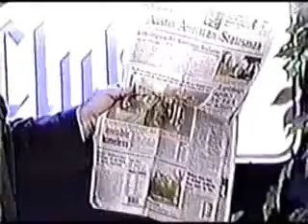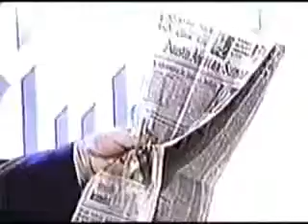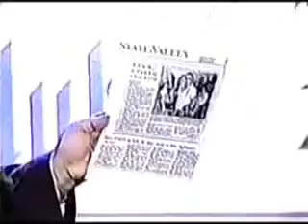Texe Marrs Project Lucid part 7 of 9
Hosea 4:6
6 My people are destroyed for lack of knowledge: because thou hast rejected knowledge, I will also reject thee, that thou shalt be no priest to me: seeing thou hast forgotten the law of thy God, I will also forget thy children.

DON'T FEAR! GREATER IS HE THAT IS WITH ME

Power of Prophecy has received astonishing evidence of an incredible, new "Beast 666 Universal Human Control System." Officially called L.U.C.I.D., this grotesque system of universal slavery is容ven as you read this傭eing implemented by federal and international intelligence and police agencies. The new Beast 666 system will mandate that every man, woman, and child on planet Earth be issued a high tech, "Smart," I.D. card, called a Universal Biometrics Card. The chilling system is slated to be fully in operation by the year 2000, to celebrate the dawn of the New Age Millennium.
This I.D. card allows the New World Order's police state to track and link every man, woman, and child on planet Earth. Our activities are to be monitored 24 hours a day, seven days a week, by federal Gestapo agencies葉he FBI, IRS, BATF, CIA, DIA, DEA, NSA, U.S. Treasury Service, and Department of Justice. International police and intelligence agencies are linked with the Beast 666 system, to include America's Big Brother-enforcing CIA, the vicious Russian KGB, the devious and wicked British Intelligence Service, and Israel's terroristic Mossad spy organization.
No Privacy With the Orwellian "Beast I.D." System
The computerized Universal Biometrics Card guarantees the control and surveillance of every living human being. The card contains templates, or samples, of the "individual's DNA genotype" and his or her "human leukocyte antigen." The artificial intelligence software and special sensors loaded into the card implement a number of other identification methods, including the capture of such human features as profile and facial photos, fingerprints, footprints, and iris scans of the eye.
A computerized, pen-like, fiber-optic and laser camera will be used at I.D. card issuing centers to be set up around the world. All citizens will be ordered to report to these centers and "volunteer" their bodies to the camera devices so that the I.D. card can instantly be manufactured and issued. Babies born in the future will immediately be entered into the system at hospitals and other birthing centers.
Massive, Global Computer System Established
Sophisticated, international, computerized, telecommunications and intelligence gathering centers have already been established in preparation for the issuance of the new, human control cards. The world's most advanced super computers are being utilized. All spy information acquired on humans, plus the data from their Universal Biometrics Card, is fed into the gigantic network, which is called the Universal Computerized Identification Clearinghouse Resource Center. This center is the very heart of the evil L.U.C.I.D., or Beast 666 Universal Human Control System. L.U.C.I.D., reports one reliable source, is an interactive and instantaneous tracking system of all living beings on Earth. It is designed so that no one can escape its clutches. No one!
Gestapo Agencies to Arrest Anti-Government Suspects
Federal and international Gestapo agencies will use the instantaneous information maintained on file at the Beast Universal Computer Center at Fort Meade, Maryland, to trace, investigate, monitor, spy on, arrest, and incarcerate "resisters." Resisters are categorized as: "Any and all persons who protest or oppose the Illuminati's fascist agenda for the New World Order."
Recently enacted, so-called "anti-terrorist" legislation, plus the Omnibus Anti-Crime Bill of 1994, are the catalysts which make possible the immediate arrest and imprisonment of any and all persons suspected of being a "terrorist." These persons are deemed as "risks to internal security." Significantly, the arrest of a targeted Christian or other citizen will take place whether or not that person has actually committed a criminal act. "Thought crimes" alone provide justification for the arrest of dissidents. Arrests of targeted citizens are to be euphemistically called "preventive detention."
Homes and Other Private Property to be Seized
The person's home, auto, bank account, and other property shall be seized. This will be accomplished under existing forfeiture laws, originally designed to stop drug dealers and kingpins, but now being used across America by Gestapo police to harass and bankrupt private citizens opposed to Big Brother government's criminal activities. These forfeiture laws are conveniently used by federal agencies and local law enforcement authorities throughout the 50 states to grab the property of people not guilty of any crime. No court order, no warrant is needed. Recently, treasonous federal courts have ripped to shreds over 200 years of American constitutional law, ruling that "a person's property has no constitutional rights."